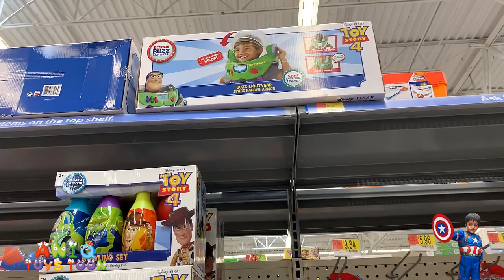TOY STORY 4 TOYS AT WALMART || NEW TOY STORY 4 TOYS 2019 HUNT AT WALMART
In this video, you will see Aniq hunting all the toy story 4 movie toys at Walmart as he loves toy story 4 toys hunt. In addition, Aniq loves to do toy story 4 toys 2019 unboxing and review. His favorite characters are toy story 4 toys woody, toy story 4 toys buzz lightyear, toy story 4 toys bo peep, and toy story 4 toys forky. As a matter of fact, Aniq is a fan of all characters from toy story 4 including Buzz Lightyear, Benson and Woody, Little Bo Peep, Jessie, Sheriff woody, Forky, Hamm, Mr. Potato Head, Ken, Aliens, Trixie, Dolly, Mr. Picklepants, Buttercup, Mrs. Davis, Duke Caboom, Gabby Gabby, Giggle McDimples, Bonnie, and  Andy Davis. He had a lot of fun looking at these toys and would love to see toy story toys in real life.

If you like Toy Story 4 Toys from Toy Story 4 Movie, then check out the following videos

Aniq Toys Toon is a family and children friendly kids channel reviewing and unboxing kids toys. We enjoy toys shopping and playing video games.